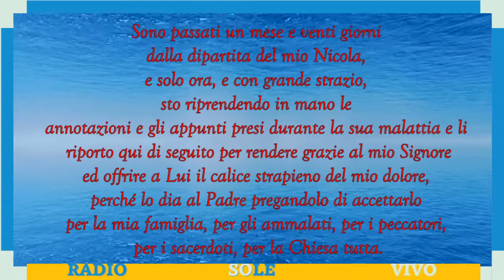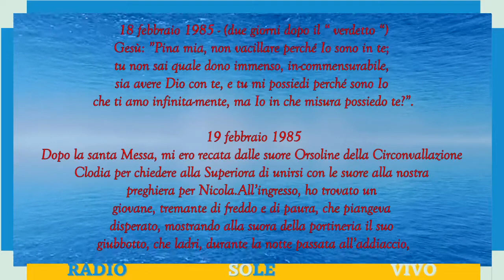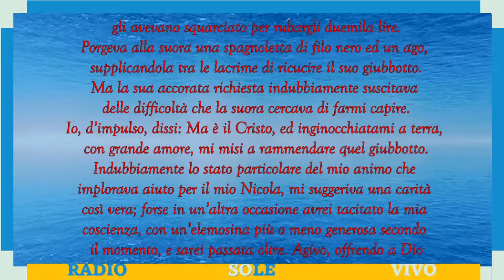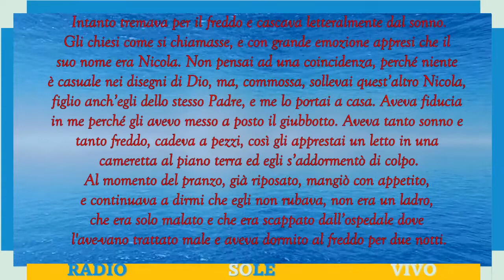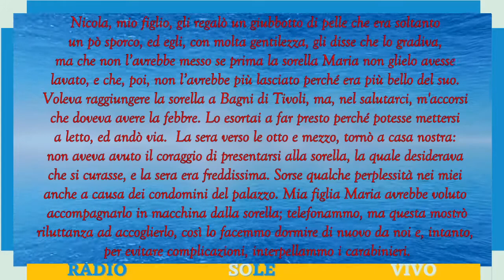Diario della Madre di un Risorto. Puntata 1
Ripercorriamo l'angoscia ed il dolore della madre di Nicola Reina (morto il 28/08/1985 in concetto di Santità), al tempo Giuseppa Crisci anima già illuminata da Dio con il dono delle locuzioni interiori, nei mesi che segnano il dolore di una madre affranta dalle angosce di un figlio morente. fino alla gioia immensa...